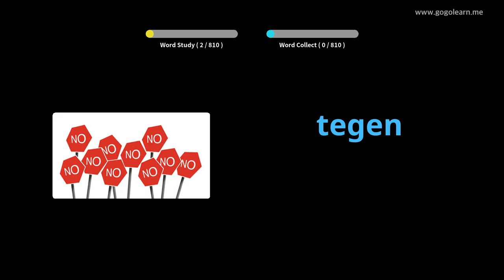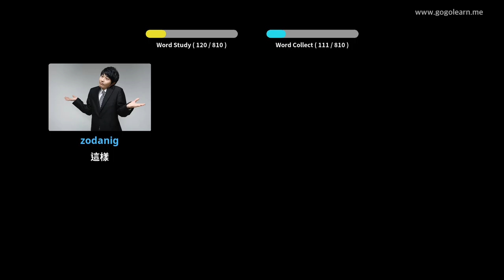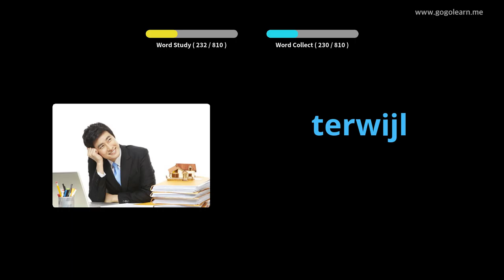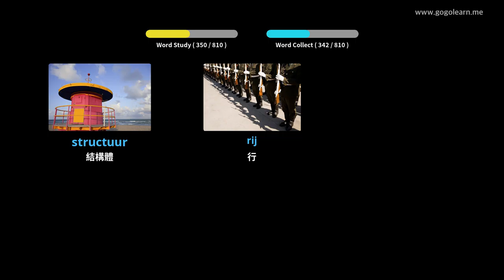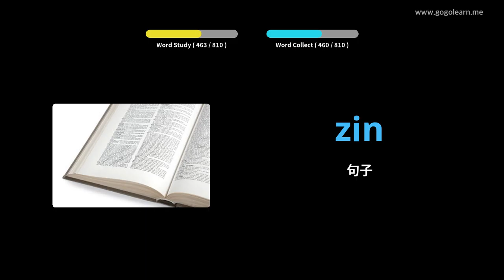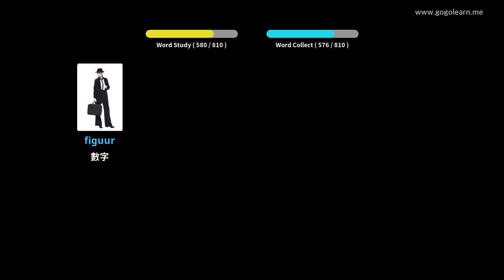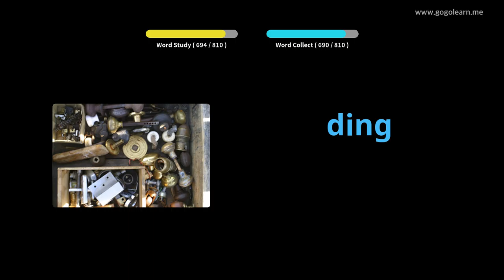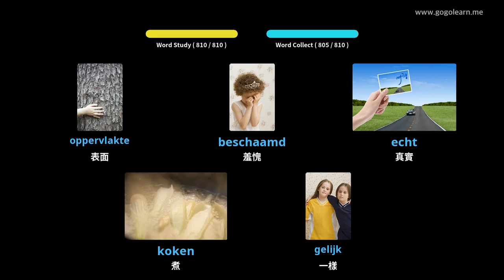荷蘭詞彙中學 | Golearn